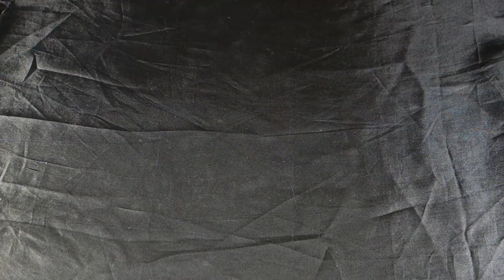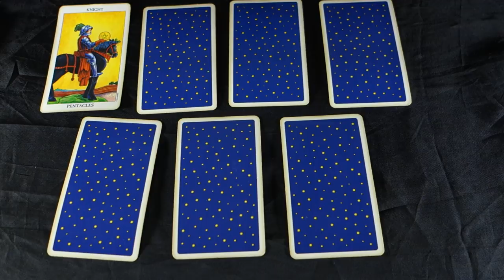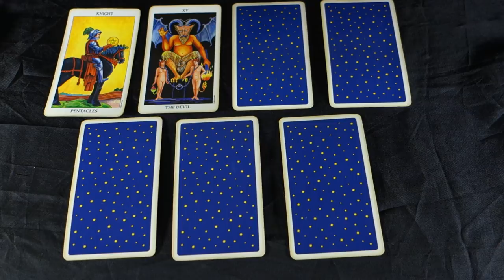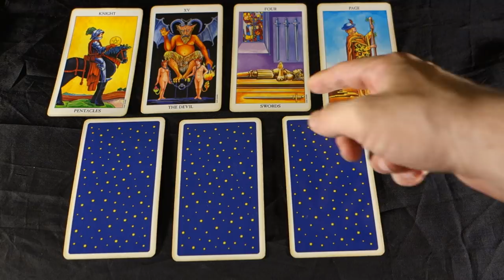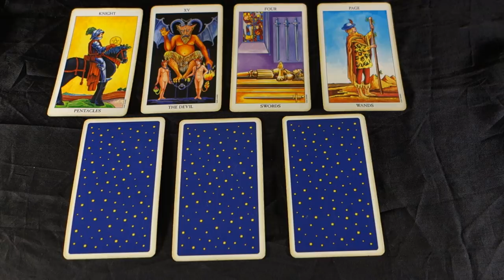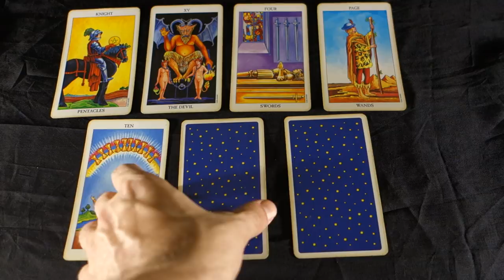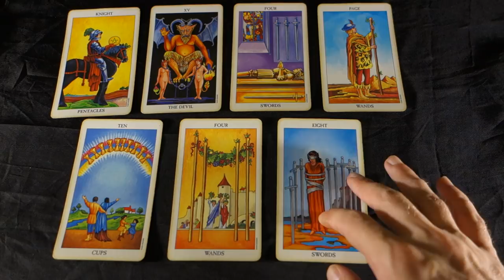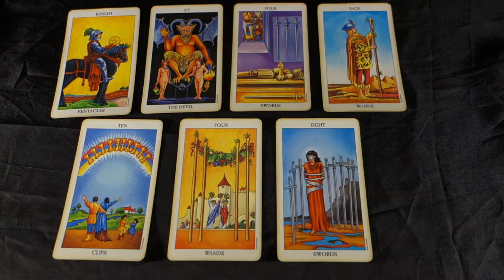SCORPIO - CAREFUL, WHAT YOU DO WILL COME BACK TO YOU! Scorpio September 2018 Tarot Reading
SCORPIO - CAREFUL, WHAT YOU DO WILL COME BACK TO YOU! Scorpio September 2018 Tarot Reading! Buy 30 mins get 10 BONUS mins FREE ://